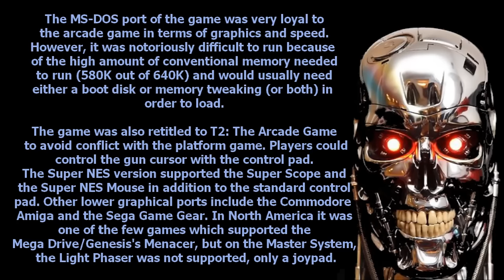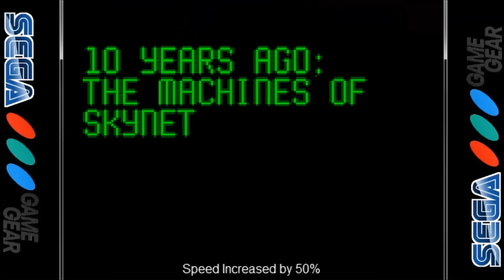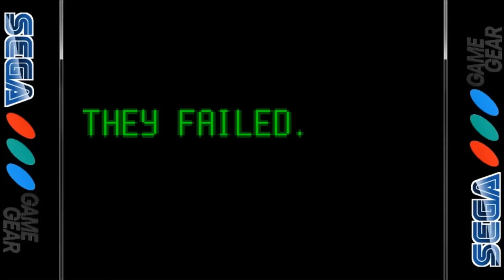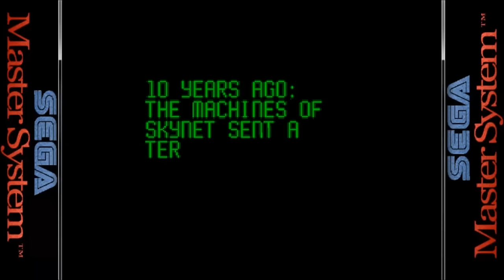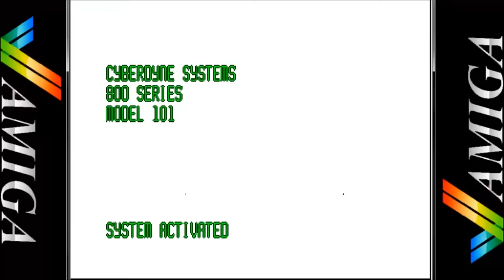Let's Compare ( T2 - The Arcade Game )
Video Locations:

1. Arcade 0:40
2. Gameboy 4:08
3. Game Gear 7:37
4. Sega Master System 11:20
5. Genesis / Megadrive 14:49
6. Super Nintendo 18:18
7. MS DOS 21:46
8. Amiga 25:14

Video Description Source

Terminator 2: Judgment Day is a gun shooting video game based on the film of the same name produced by Midway Manufacturing Company for the arcades in 1991. Home conversions were released by Acclaim Entertainment for various platforms under the title of T2: The Arcade Game in order to avoid confusion with the numerous tie-in games also based on the movie.

Plot

The story of the game falls in line with the movie Terminator 2: Judgment Day: to save the leader of the Human Resistance, John Connor, and his mother Sarah from the T-1000, a mimetic poly-alloy Terminator, bent on killing them both.

The player takes the role of a T-800 Terminator cyborg, already captured and reprogrammed by the human resistance, and fights alongside them against Skynet in the year 2029. Eventually, the T-800 and John Connor penetrate Skynet's headquarters and destroy the system CPU. Discovering the time displacement equipment, the T-800 is sent back through time to John's childhood, with the mission to protect him from the T-1000 that Skynet has already sent back. In the past, John, Sarah, and the T-800 launch an attack on Cyberdyne Systems in order to prevent the development and creation of Skynet. The T-1000 catches up to the group and pursues them in a police helicopter and a liquid nitrogen truck. The T-800 is able to freeze and shatter the T-1000 with the liquid nitrogen, but it quickly melts and reforms in order to continue its pursuit of John. Ultimately, the T-800 must stop the T-1000 from killing John and blast it into a vat of molten steel to destroy it.

The amount of equipment destroyed in the Cyberdyne raid determines whether or not the company's research will continue, either averting Judgment Day or allowing the possibility that it can still occur.

Gameplay:

Running on the Williams/Midway Y-Unit arcade hardware and Midway X-Unit, the 2 players essentially take part in controlling a T-800 model and gun down the terminators of the opposing side. The gameplay utilizes a first-person perspective, like the rest of the games in the genre.